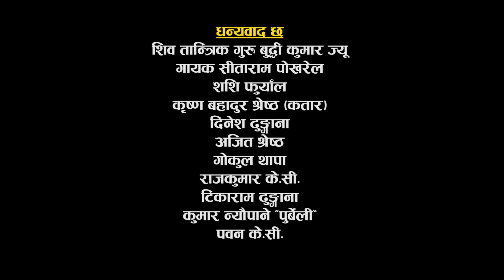Hakka Hakki - Episode 125 | 1st January 2018 Ft. Daman Rupakheti, Ram Thapa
Artists : Daman Rupakheti, Raju Bhuju, Ram Thapa, Umesh Kumar KC, Prakash Neupane, Shiva Sharma, Janak Prasad Bartaula, Simran Paudel, Sujit Thapa, Parwan Rai, Dharanidhar Neupane, Maniraj Kafley , Rajan Chaulagai, R. K. Manandhar , Raj Kumar Kunwar , Santosh Sapkota , Sushant Giri
Director : Daman Rupakheti
Chief Assistant Director : Sujit Thapa
Assistant Director : Umesh Kumar K C
Media Partner : Surya Chand
Editor : Indra Manandhar
Writer : Shiva Sharma
Title Song : Shailendra Shimkhada , Shankar Adhikari
Title Vocal : Daman, Rita K.C , Maniraj Kafle
Camerman : Sagar khadka
Production : Bhimsen Adhikari and Santosh Khadka
Unit Management : Pradip Silwal
CInematography : Devanand Silpakar
Make Up : Yadav Thapa
Lighting : Dipak Rayamajhi
Producer : Ram Thapa